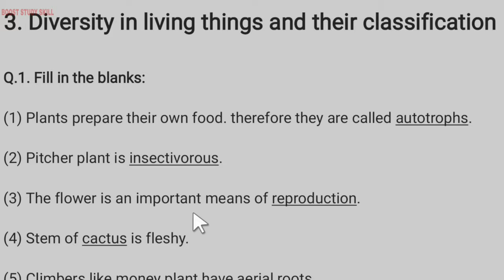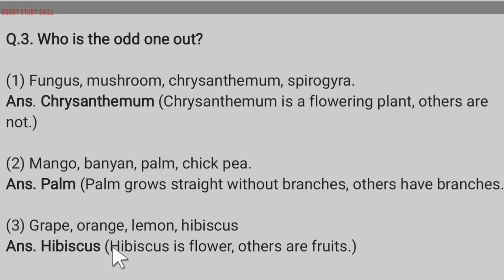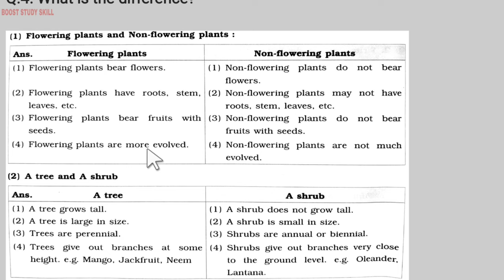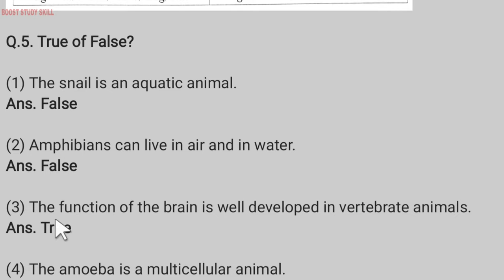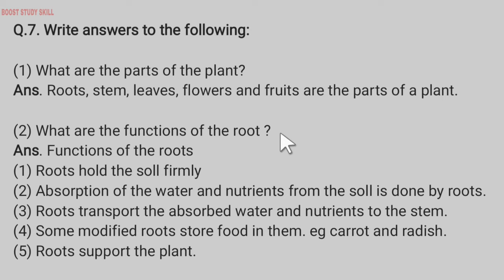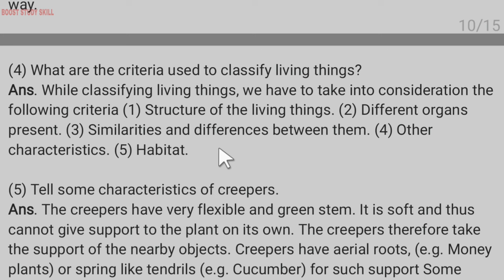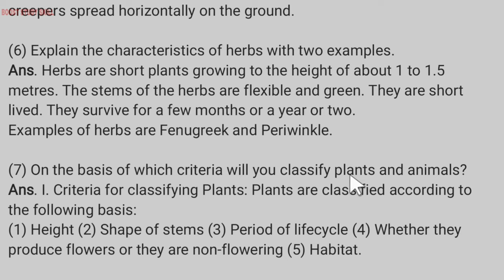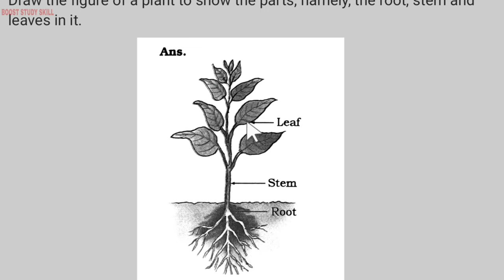6th Std - Science - Chapter 3 Diversity in living things and their classification questions answers